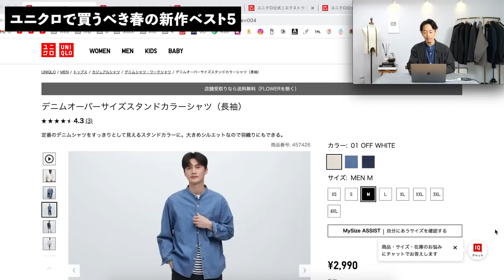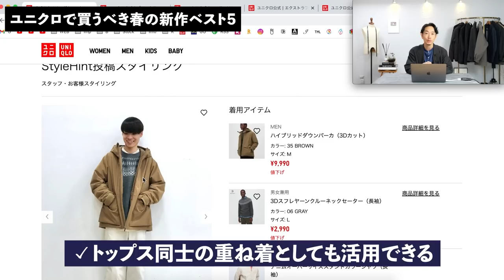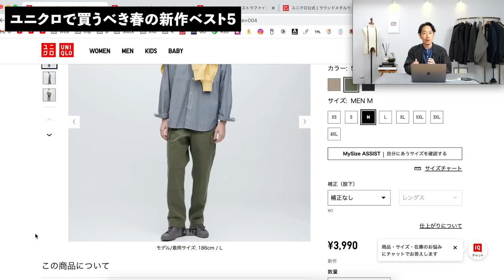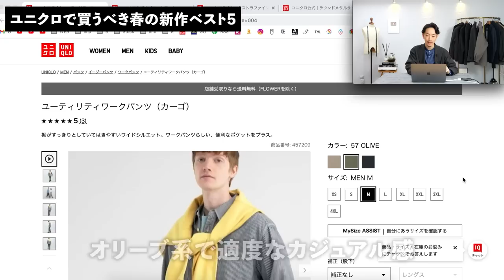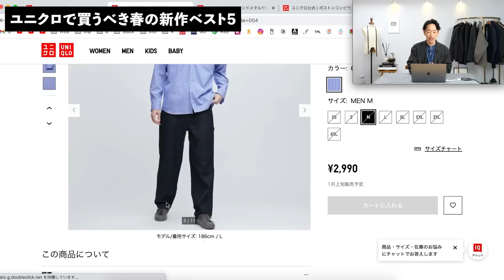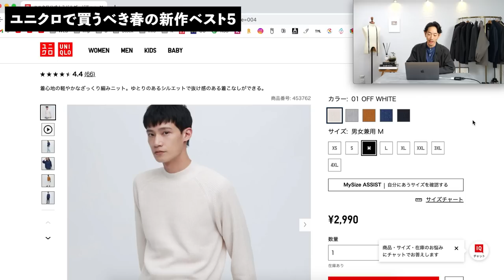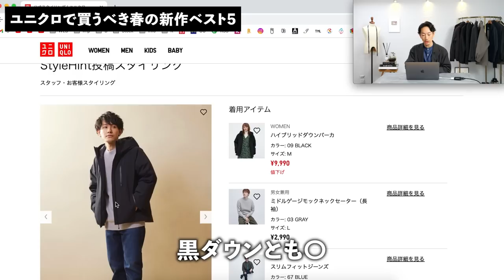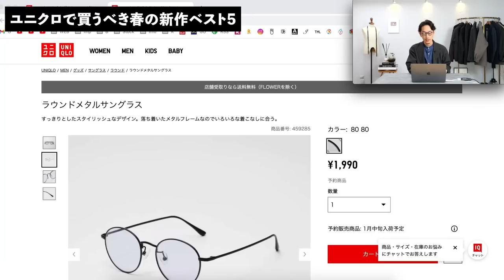【新春】ユニクロで買うべき「春の新作」ベスト5！今すぐ使えるコスパ最強服をプロが徹底解説します【大人に似合うベーシック＆定番服】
▼デニムオーバーサイズスタンドカラーシャツ

▼エクストラファインコットンブロードストライプシャツ

▼おしゃれ好きな大人が集まる「メンズファッション研究所」💡

▼プロの本音をガンガン語るYouTubeチャンネル📹（生配信もやってます！）

新年明けましておめでとうございます！今年もみなさんに喜んでもらえるような動画をたくさん作りたいと思います。ぜひご期待ください！ということで今年第一弾の動画はユニクロの新作！早くも春物がたくさん揃っているユニクロ。その中で今から使えそうなアイテムを5つピックアップ！ぜひ今後のお買い物の参考にしてみてください。

株式会社SO styling代表取締役。これまでに7冊の本を出版。代表作は「最強の服選び(大和書房)」著書は累計12万部を突破。日本最大級のファッション系オンラインサロン「メンズファッション研究所」運営。大人の男性に向けて、ファッションの基本を分かりやすく解説している。趣味はスーパー銭湯。2児の父。